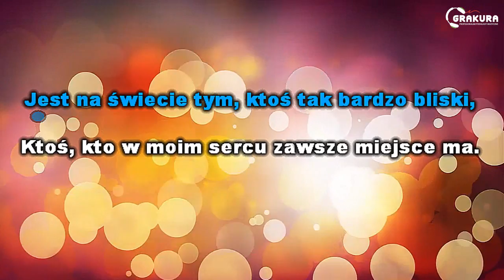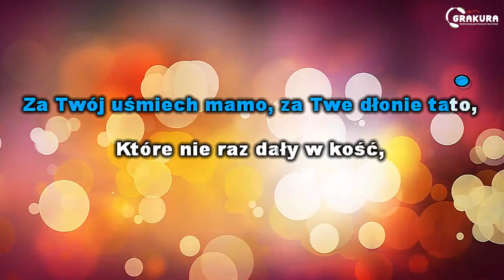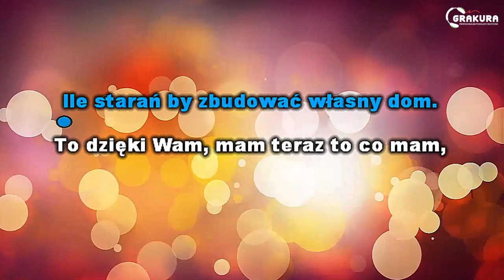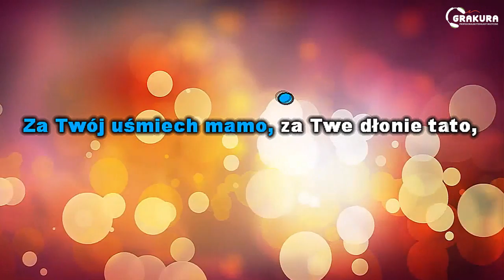Preludium- To dzięki Wam | KARAOKE